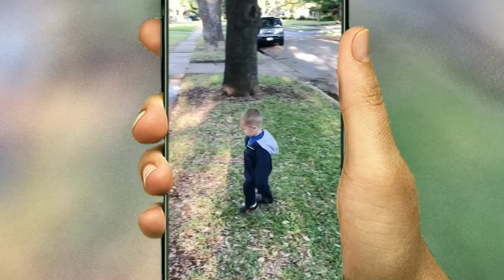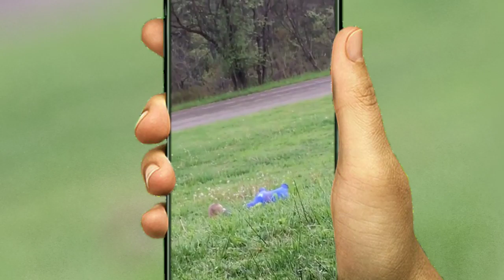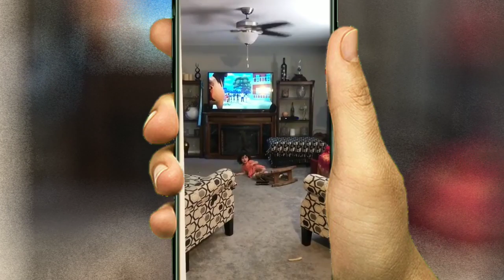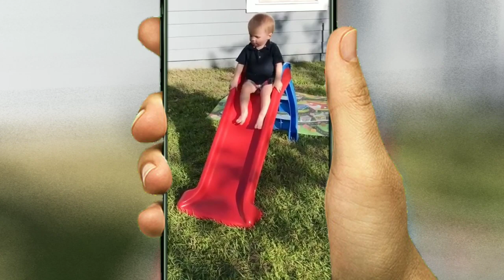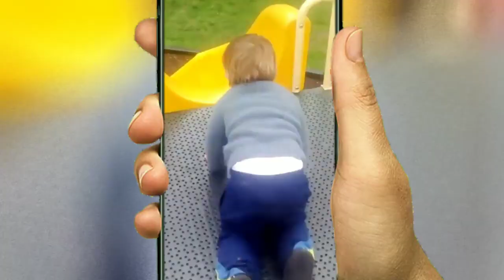Best Funny Kids Fails videos of 2021| you can't watch without laughing | Funny kids with animals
Funny Kids Videos | Best of the Internet | Best Funny Kids Fails videos of 2019 you can't watch without laughing! Best Funny Kids Fails videos of 2021| you can't watch without laughing | Funny kids with animals

Pond 5
Honey Bee Collecting Food.
Sunset Over The Ocean With Small Waves..
Dramatic Sunset Storm Clouds.
Beach Sunrise. Sunrise
Spotted Deer Face, Whitetail Deer In Forest.

Adobe Stock
Macro view of yellow flower with honey
Beautiful landscape golden grass with the sunset.

Istock
Butterfly closeup on yellow flower.
Close-up of a lion.
Shell On Beach.